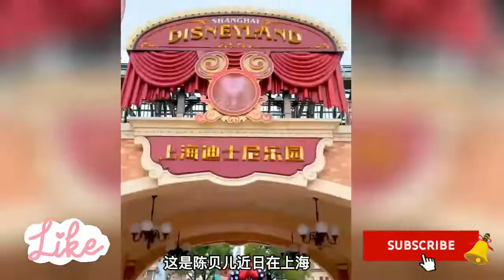陳貝爾帶你打卡上海迪士尼樂園，體驗世界最大迪士尼遊玩樂趣！